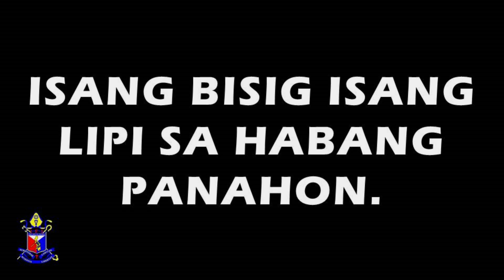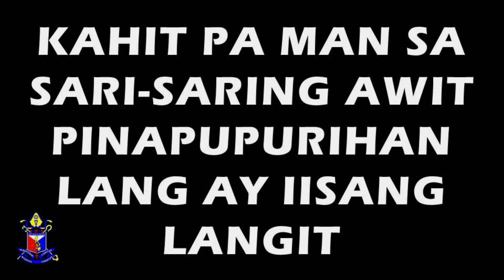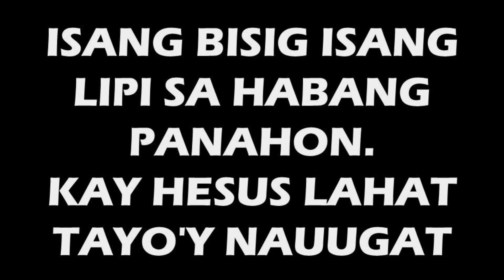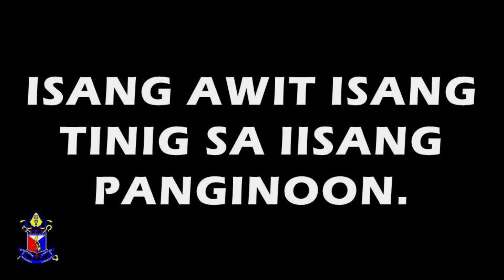ISANG AWIT, ISANG PANGINOON BY PAPURI SINGERS